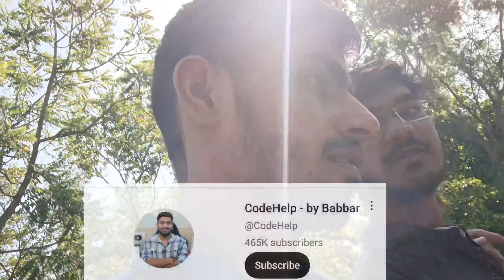Big Youtuber Ka Event In My College